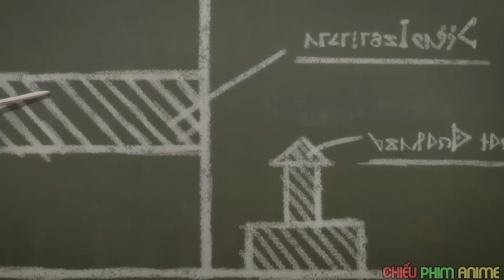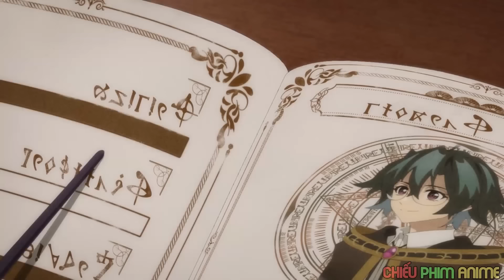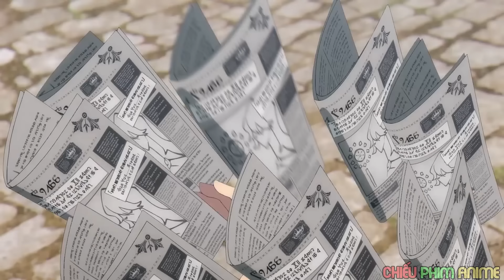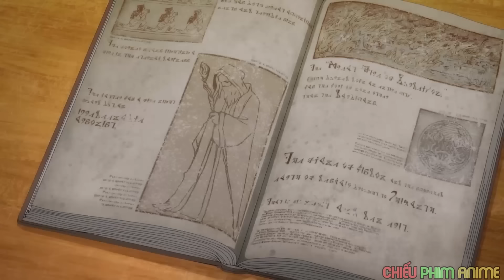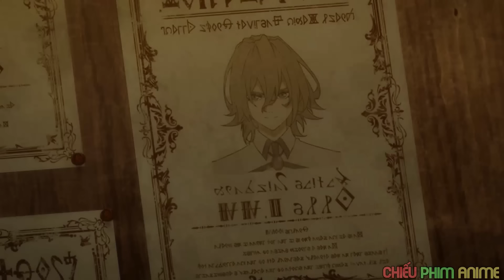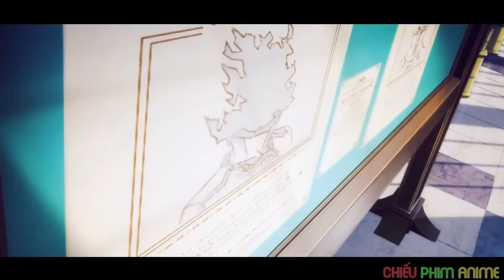[Review Anime] sở hữu Kiếm Thuật Thần Cấp Tôi Chém Rách cả Phép Thuật Cấp SS